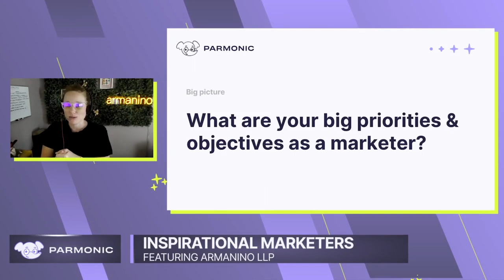#3 Priorities & Objectives As A Marketer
Welcome to Parmonic's webinar series, Inspirational Talks. Piyush Saggi chats with Laura Metz, Demand Generation Manager at Armanino LLP to dive into her story, B2B marketing goals, and how Parmonic helps her get more out of Armanino's investment in video marketing.